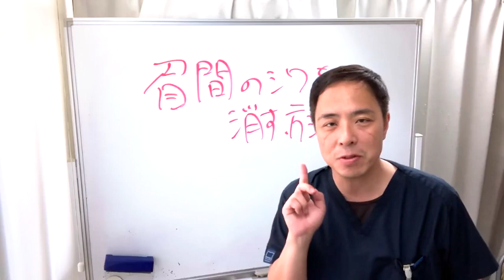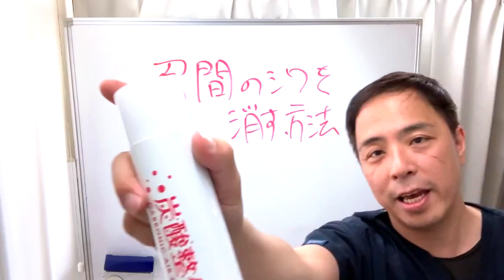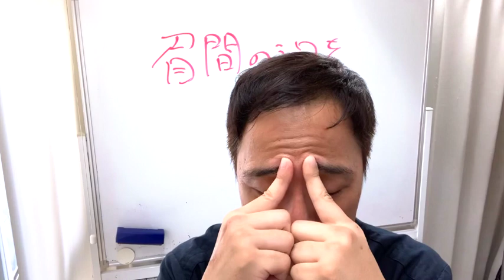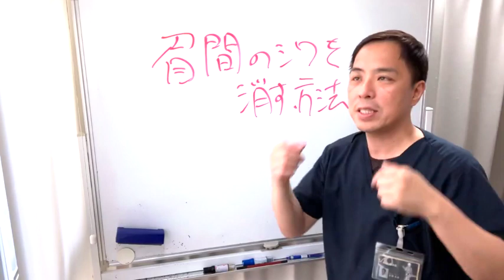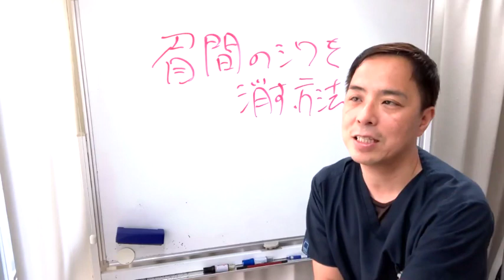眉間のシワを消す方法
目が疲れてくるとついつい眉間にシワがPCや携帯の見過ぎによる疲れ目で眉間にシワが目立ちます💦そんなお疲れ顔を防ぐ１日３分眉間シワ撃退法をお伝えします。
★関連動画★
✨オススメ関連動画✨
【低体温　原因】なぜ低体温になるの？

広がります。
定休日：毎週月曜日、日曜日、祝日